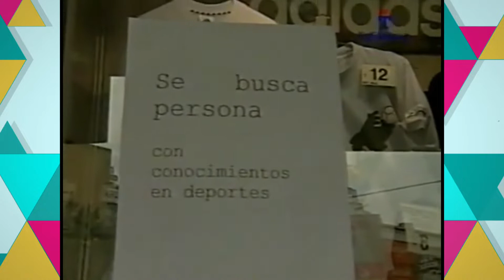Murió Horacio Accavallo, el segundo campeón mundial del boxeo argentino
Carlos Irusta periodista de boxeo Nominado al salón de la fama de Canastota
nos visita en Bella Tarde para contarnos los detalle de su vida
¡MIRÁ LA NOTA COMPLETA!